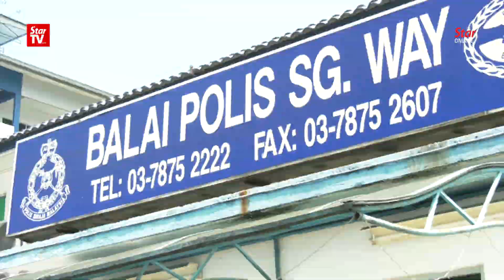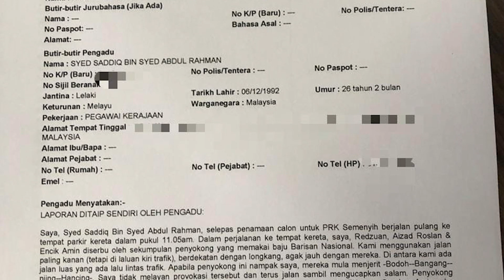Syed Saddiq lodges report over alleged attack by BN supporters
Pakatan Harapan Youth Chief Syed Saddiq Syed Abdul Rahman has lodged a police report after he was allegedly nearly attacked by a group of opposition supporters in Semenyih, after the candidate announcement for the by-election nomination on Sunday.